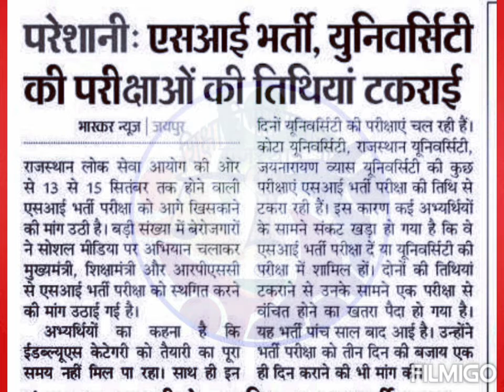SI Bharti व University Exam तिथि टकराई